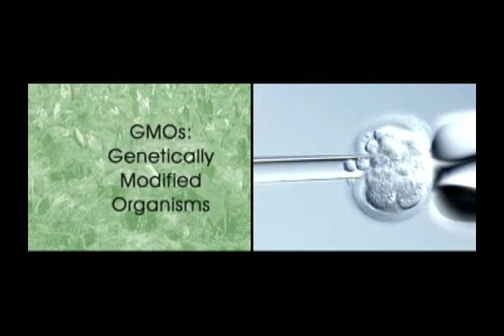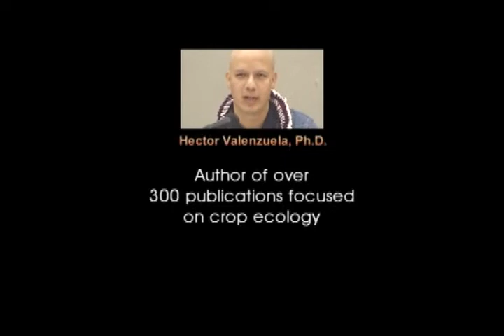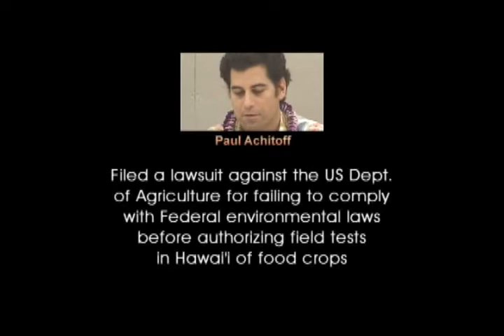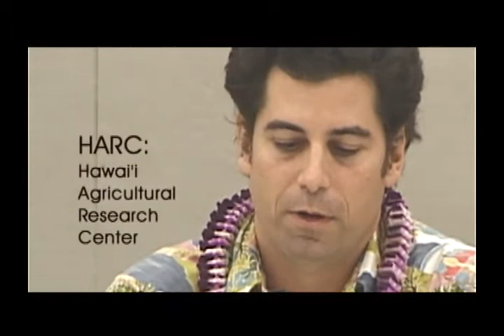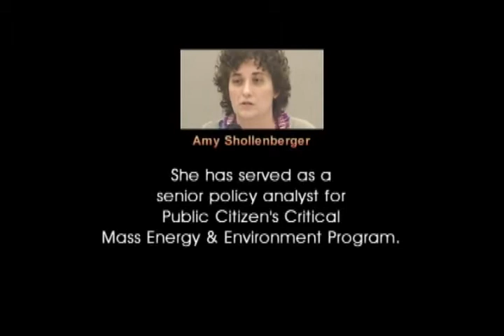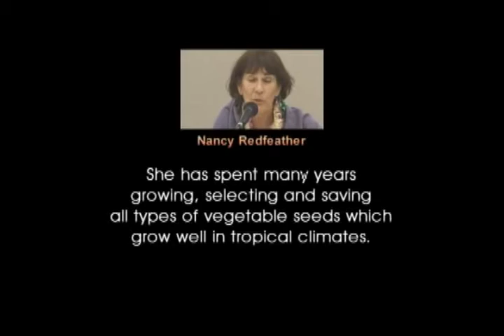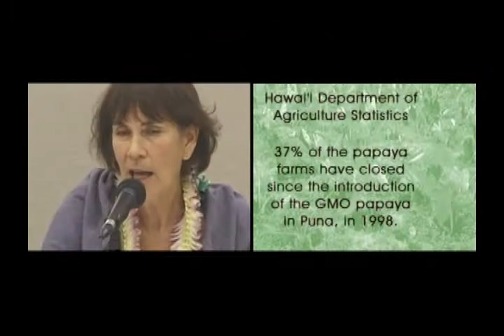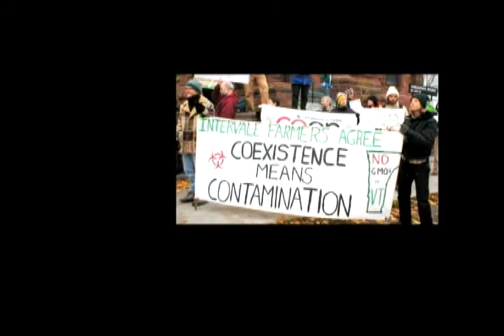Pandoras Seed: GMO's in Hawaii Nei (2005)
On January 13, 2005, a panel of experts shared testimony on the issue of genetically mutated seeds, the practice of open field testing in Hawaii and the threat to human and environmental health. Executive Producer: GMO-FREE Maui. Produced by Keith Ranney